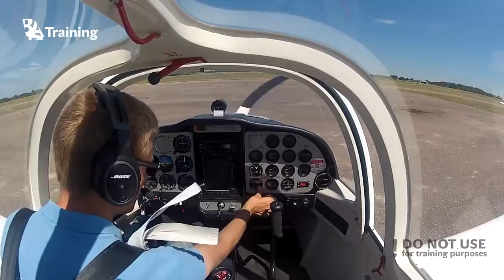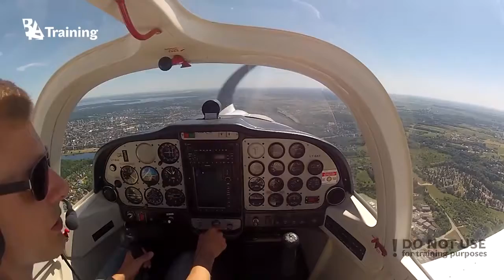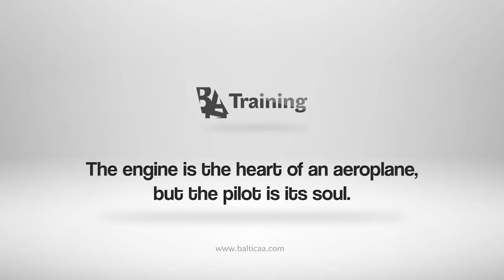Solo flight in Tecnam 2002 - Baltic Aviation Academy - Best New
Summer time is when our students get a chance to feel the joy of flight! Summer is filled with first solo flights, new aircraft familiarization and numerous hours in the sky. Here is Per's solo flight video that he did this summer! Enjoy watching and remember, this is not for training purposes!